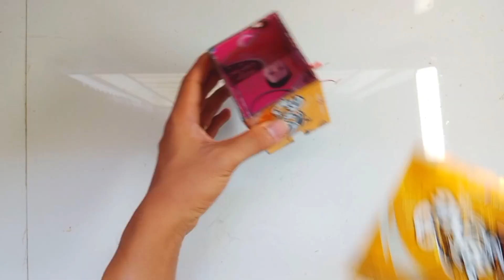Làm xe bán kem robot động cơ DC từ vỏ lon và phế liệu | Make DC motor robot ice cream cart | diy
Xin chào tất cả mọi người. Trong video này, tôi đã chế tạo một chiếc xe bán kem robot dễ thương bằng cách sử dụng lon Sting và bìa cứng tái chế. Video này là một hướng dẫn ngắn gọn nhưng đầy đủ về các vật liệu cần thiết để chế tạo một chiếc xe đẩy robot. Xe đạp bán kem siêu dễ thương như động cơ DC, công tắc bật/tắt, lon soda và một số dụng cụ cơ bản khác.
Chúng ta cùng nhau tận dụng những đồ tái chế để tạo ra những sản phẩm đẹp mắt, tạo nên món đồ chơi vô cùng yêu thích cho các con nhé! Tạo một môi trường thân thiện với những đồ chơi tự làm này!

Hello everyone. In this video, I built a cute robot ice cream truck using Sting cans and recycled cardboard. This video is a brief but complete guide to the materials needed to build a robotic cart. Super cute ice cream bike with DC motor, on/off switch, soda cans and some other basic tools. Together, let's take advantage of recycled items to create beautiful products and create extremely favorite toys for our children! Create a welcoming environment with these DIY toys! Thank!